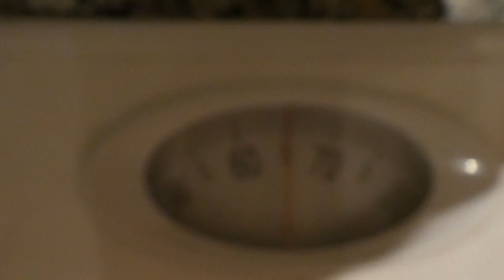NAAR DE BIBI GROTE SLIJMFILM - VLOG 363 👠 MAMMA OP HAKKEN